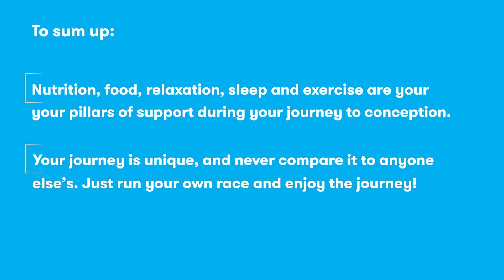How to get your body pregnancy ready!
Ever heard of the saying that your holiday begins the moment you book your tickets? This Program will make sure that you're not only prepared to conceive, but also prepared to live a healthy life once you become a parent.

Useful Links:

Read Blog - blog.zoe.menu